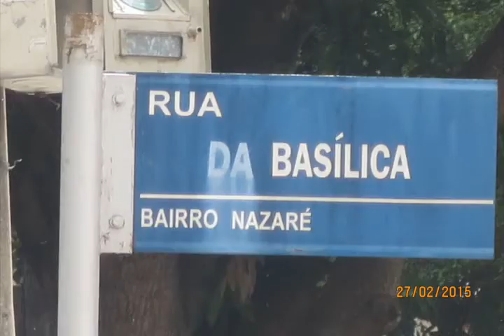126 12 06 15 Coment Pelo Mundo Belem